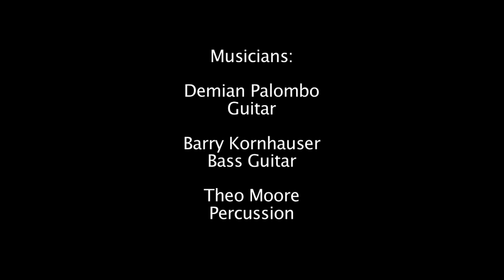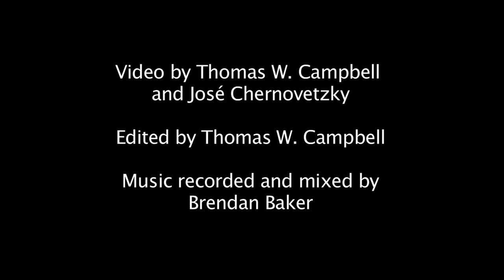Hole in my Heart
Ali Shaw, vocals, lyrics and music.
Anthony Robustelli, original arrangement.
Musicians: Ashley Paul, Demian Palombo, Barry Kornhauser, Theodore Moore
Demian Palombo
Guitar,
Barry Kornhauser
Bass Guitar,
Theo Moore
Percussion,
Video by Thomas W. Campbell
and José Chernovetzky
Edited by Thomas W. Campbell
Music recorded and mixed by
Brendan Baker
Produced by The El Taller House of Music and House of Film.
Performed at El Taller Latino Americano.